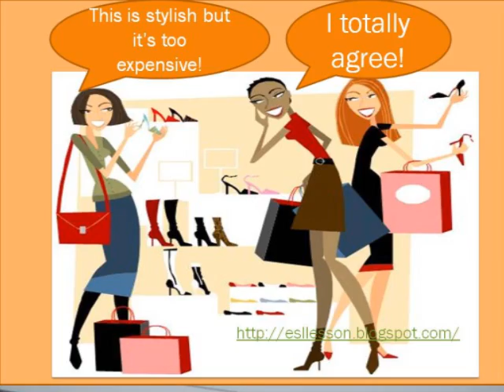Ways Of Agreeing In English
This Is A Lesson On How To Agree In English

ESL Lesson Aja Aja English

Do you want to be better in English? Add imteacherjet on Skype and we'll give you free class for 20 minutes.

Learn English from the convenience of your own home. Learn English by Skype with our  friendly English teachers.
Ajaaja English
American Slang
accent
american accent
american slang
american teacher
better english
cheap english lessons
comprehension
cool english
crazy english
Do you really want to Learn English?
easy english
education
educator
english
english accent
english as a second language
english comments
english comprehension
english course
english department
english ed
english education
english educator
english english
English grammar
English listening
English reading
English vocabulary
english forum
english homework
english instructor
english is difficult
english language
english learn
english lesson
english listen
english listening
english major
english professor
english pronunciation
english pronunciation lesson
english school
english slang
english student
english study
english teacher
english test
english trial
english videos
english vocabulary
english vocabulary lesson
esl
ESL Reading
ESL Grammar
ESL Writing
ESL Listening
ESL Pronunciation
ESL lesson
ESL lessons
ESL online
English teachers
English Courses Online
ESL Lessons Blogspot
ESL Lesson
ESL Lessons free
free english lesson
free english videos
free English
Free English lesson
fun English Lessons
funny english lesson
funny english videos
good english
good pronunciation
google talk english lesson
grammar lesson
homework
How to speak in American English
I like English
I love english
I don't like English
IM english lesson
instruct
instructor
language
language learn
language learning
learn easy english
learn easily
learn english
Learning English
learn english on youtube
learn english online
learn english via Skype
learn english with youtube
learn with youtube
master english
msn english lesson
perfect english
private english lesson
private lesson
professor
pronunciation lesson
school
skype english lesson
slang lesson
speak english
speak english better
speak english good
speak english well
study ideas
study english
study english online
Study English
study techniques
test of english as a foreign language
toefl
toiec
tesol
ingrish
voc
vocab
vocabulary lesson
yahoo messenger english lesson
youtube english
youtube english videos
youtube language videos
youtube students
youtube teacher
英语家教
화상영어 Online
プロフェッショナルな英語講師陣による英語添削と解説
20分の無料体験コースをご贈呈しています。
스카이프에서
Category:
Education